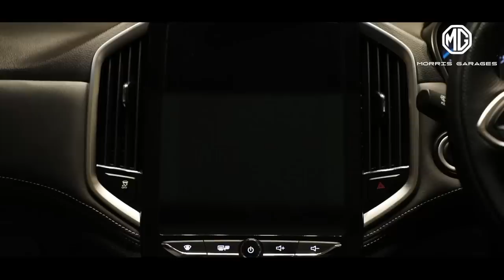MG Hector | Unveil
A new era of connected mobility is here with the MG Hector - India's First Internet Car. Here are some glimpses from the unveil event.